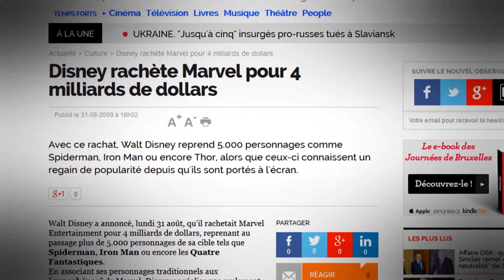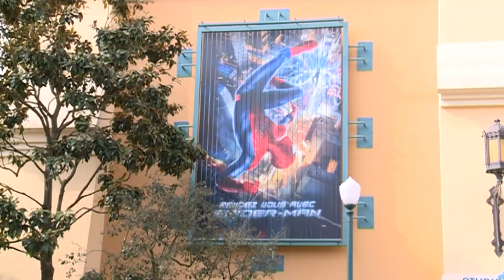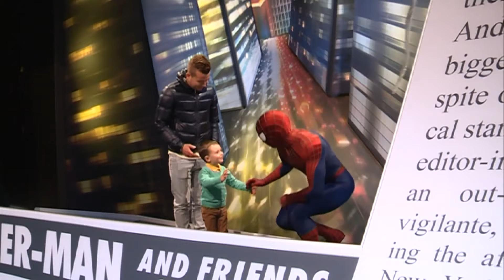Il a eu l'idée de génie de porter Spider Man au cinéma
Avi Arad, le visionnaire de Marvel

Réalisateur : Emmanuel Creutzer